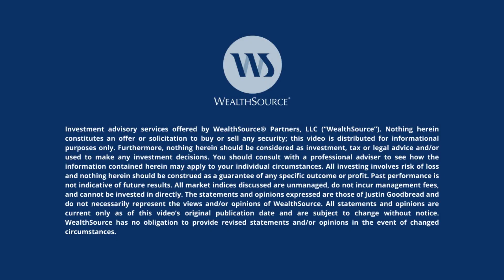How to Fire yourself as your Business's Lead Producer (Part 2)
If you’re working toward the eight-figure exit, you can no longer be the top producer in your organization. This means “firing” yourself. But how can you step away if doing so will cause a decline in your sales production?

In the previous episode, I gave you some homework. After digging into your firm’s data points, did your company align with the industry averages? Were you surprised by what you found? In this episode, I’m picking up where I left off, and giving you four tools to help you create scalable and repeatable sales processes that enable you to fire yourself so you can achieve the eight-figure exit.

TOPICS DISCUSSED:
(0:13) Part one recap
(3:06) How do you maintain momentum in your absence?
(3:57) Sales tracking
(11:26) What are we going to track in the process?
(14:30) Lead analysis
(22:55) How do you improve prospect data?
(27:25) Removing bad prospect data from your system

NEW Book: Your Baby’s Ugly - Maximize the Value of Your Business NOW or You Will Have Nothing to Sell

BIO:
Justin A. Goodbread, CFP®, CEPA, CVGA, is a nationally recognized financial planner, business educator, wealth manager, author, speaker, and entrepreneur. He has 20+ years of experience teaching small business owners how to start, buy, grow, and sell businesses. Multi-year recipient of the Investopedia Top 100 Advisor and 2018 Exit Planning Institute’s Exit Planner Leader of the Year.